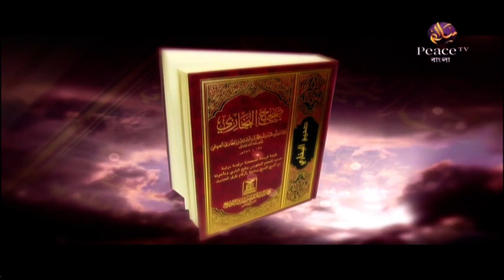২০. সমাজে শান্তি প্রতিষ্ঠায় ইসলাম। শাইখ মামুনুল হক। পিস টিভি বাংলা